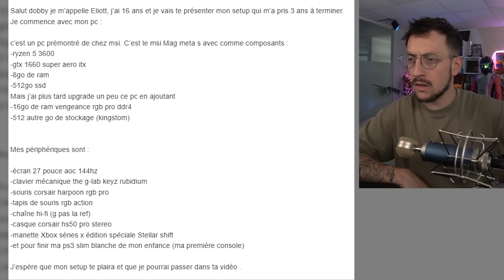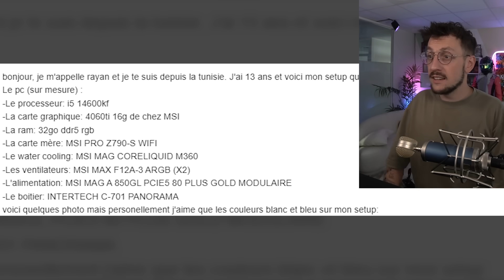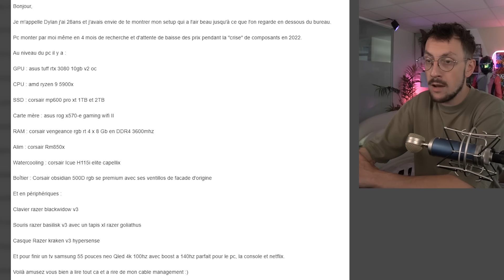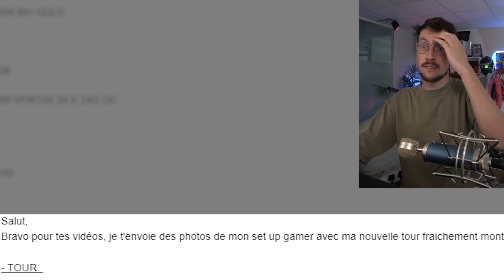JE JUGE VOS SETUPS ! Il joue sur une télé ?!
Donc là il joue aux jeux PC sur sa Télé ? Il a pas d’écran d’ordinateur ! Je juge vos Setups et j’adore ça !

Montage : Maytou
Miniature : Herco